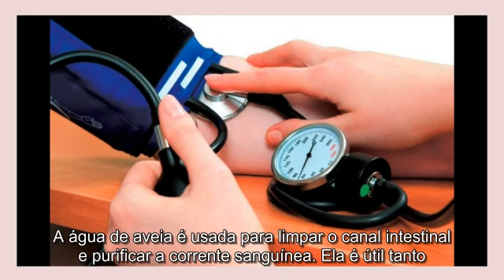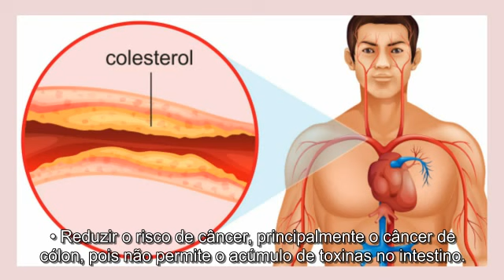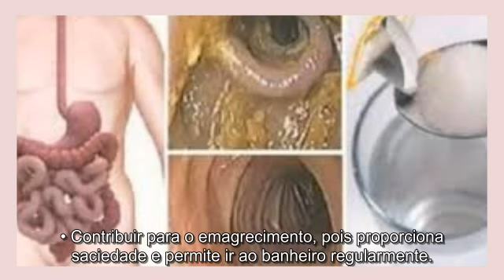✅ Conheça os Benefícios da água de aveia e como prepará-la em casa!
Receitas para fazer água de aveia
Se você quiser consumi-la sozinha, faça isso no café da manhã (antes de comer, ou seja, em jejum). Ela pode fazer parte de receitas
como batidas, biscoitos assados, molhos e sopas. Não tem um gosto muito forte, por isso é versátil e pode ser consumida tanto
com alimentos doces quanto salgados.

Receita N°1 de água de aveia
Ingredientes:
• 3 copos de água
• 1 copo de flocos de aveia
• 4 colheres de missô de cevada
Preparo
Ferva a água. Retire do fogo, acrescente os flocos de aveia e deixe de molho durante 30 minutos. Adicione a cevada e misture bem.
 Já está pronta para consumir. Se quiser, você pode filtrá-la e guardá-la em um recipiente de vidro.
Receita N°2 de água de aveia
Ingredientes:
• 1 copo de flocos de aveia
• 5 copos de água
• 2 colheres de missô de cevada
Preparo
Neste caso, vamos ferver a aveia. Coloque a água para ferver e quando entrar em ebulição acrescente a aveia. Cozinhe durante 10 minutos.
Retire a panela do fogo e deixe que ela esfrie até ficar à temperatura ambiente. Adicione o missô e mexa bem. Cubra o recipiente com um
pano e deixe reservado durante toda a noite. Pela manhã, coloque a mistura no liquidificador e bata bem. Deve ser consumido frio e em jejum.
Receita N°3 de água de aveia
Ingredientes:
• 1 copo de água (200ml)
• 1 colher de flocos ou farelo de aveia
• Mel, açúcar orgânico, canela ou stevia (adoçante a gosto)
Preparo
Esta última opção conta com um adoçante natural. Faça esta receita à noite e, se quiser mais porções, multiplique as quantidades dos ingredientes.
Coloque a aveia na água e logo em seguida acrescente também o adoçante de sua escolha. Reserve durante toda a noite e beba pela manhã, em jejum
logo após acordar. Você pode tomá-la gelada, morna, quente, como preferir.